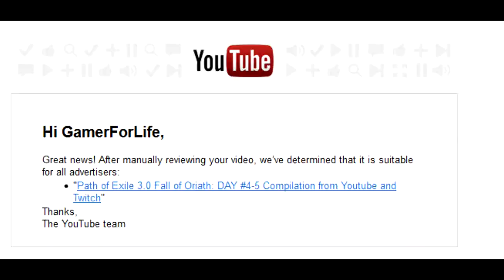Path of Exile 3.0 Fall of Oriath: DAY #8-9 Compilation from Youtube and Twitch